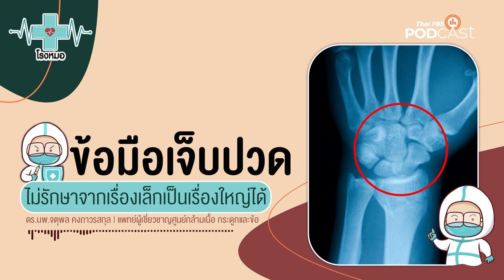ลดอาการ "กรดไหลย้อน" ด้วยอาหาร | โรงหมอ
หากคุณเป็นคนที่ชอบกินบุฟเฟ่ต์บ่อย ๆ ชอบกินของมัน ๆ หรือมีไขมันสูงประเภท นม เนย ชีส คุกกี้ อาหารหมักดอก อาหารรสชาติเค็มหรือเปรี้ยวจัด อาหารที่ทำจากถั่ว เคี้ยวอาหารไม่ละเอียด ชอบดื่มเครื่องดื่มที่มีคาเฟอีนสูง ๆ อย่าง ชา กาแฟ ช็อกโกแลต น้ำอัดลม เครื่องดื่มชูกำลัง กินไม่เป็นเวลา นอนดึก กินดึก กินแล้วนอน รวมถึงพฤติกรรมอื่น ๆ อีกนับไม่ถ้วน ระวังให้ดีเพราะพฤติกรรมเหล่านี้เสี่ยงทำให้เกิด

อาการ กรดไหลย้อน เกิดจากกล้ามเนื้อหูรูดส่วนปลายของหลอดอาหารที่เชื่อมต่อกับกระเพาะอาหารทำงานผิดปกติ ซึ่งปกติแล้วกล้ามเนื้อส่วนนี้จะทำหน้าที่กั้นไม่ให้น้ำย่อย กรดหรืออาหารจากกระเพาะอาหารไหลย้อนกลับขึ้นมา แต่เมื่อหย่อนยานหรือเสื่อมสภาพ น้ำย่อย กรดหรืออาหารจะไหลย้อนกลับเข้าสู่หลอดอาหาร ส่งผลให้เกิดอาการแสบร้อนกลางหน้าอก หรือแน่นหน้าอก บางคนอาจรู้สึกจุกบริเวณคอ นอนราบไม่ได้ รวมถึงมีอาการเปรี้ยว เรอและขมที่คอ

อาการนี้หากยังไม่เป็นหรือเป็นแล้ว มีวิธีปรับพฤติกรรมและการเลือกกินอาหารอย่างไร รายการ โรงหมอ มาเล่าให้ฟังค่ะ

คุยกับ: ผศ.ดร.เอกราช บำรุงพืช | ผู้เชี่ยวชาญด้านโภชนาการ วิทยาการแพทย์บูรณาการ มหาวิทยาลัยธรุกิจบัณฑิตย์

1. เว็บไซต์
2. แอปพลิเคชัน